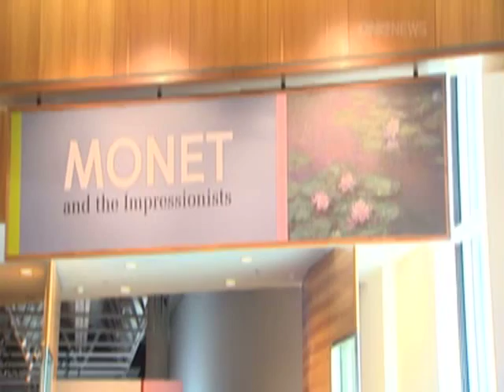Te Papa Museum Shows Off Monet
Te Papa Museum in Wellington New Zealand shows of a collection of Monet and others.